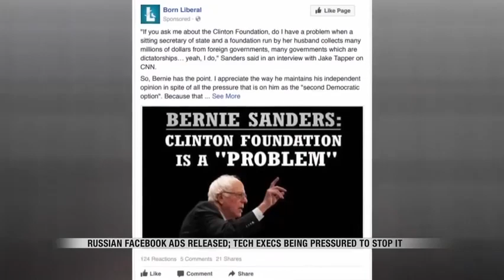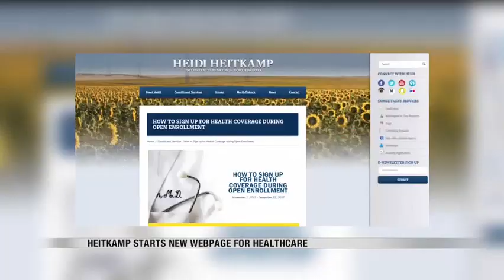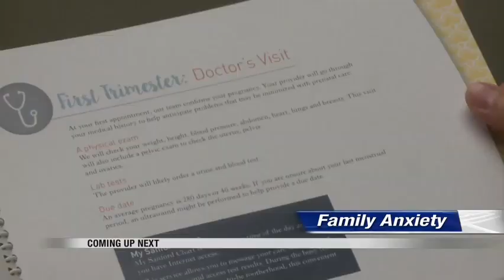News 1000pm November 1st, 2017 Part 3